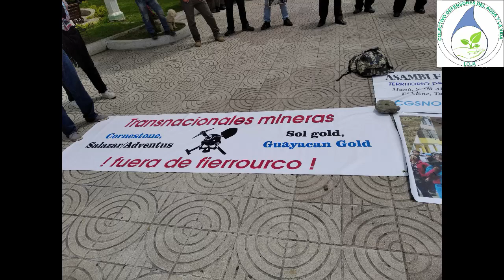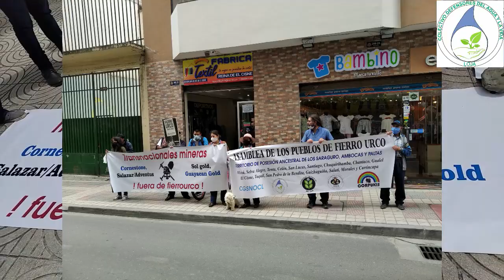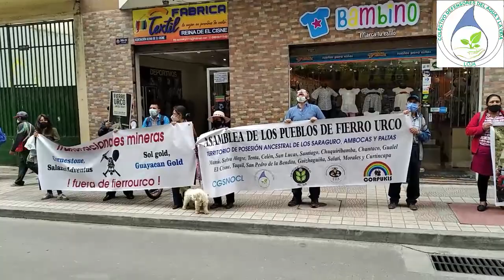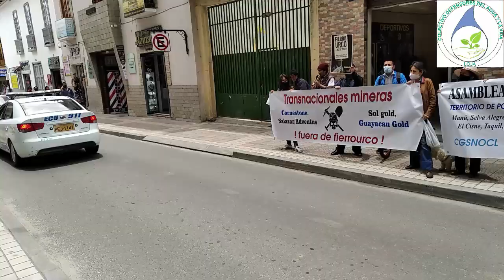Motivos de la lucha CDAVL 21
En el video pueden conocer unos de las múltiples razones de nuestra lucha en defensa del agua y nuestros territorios. Invitamos y motivamos a sumarse a la misma de manera responsable, decidida y comprometida.